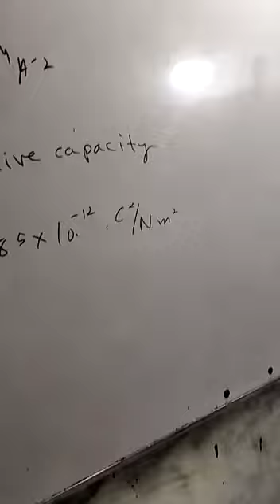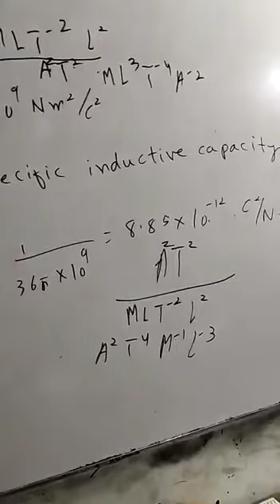dimension of dielectric constant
0321
2716654
90% plus rate
Experience teacher